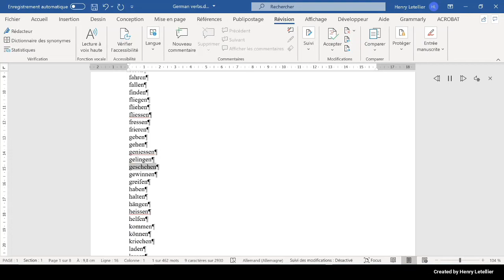gewinnen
This is the Microsoft Hedda voice that is reading the word gewinnen